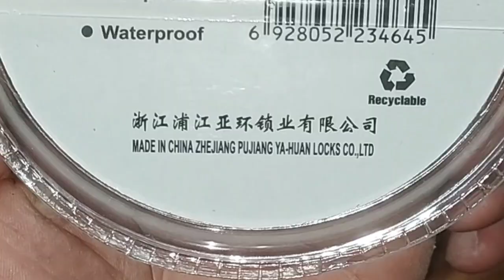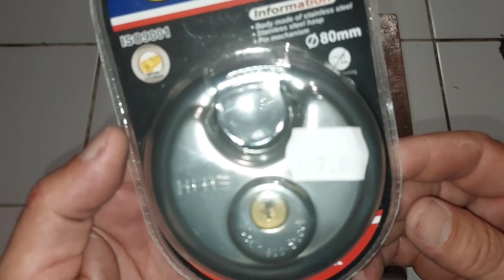Cadeado diferente redondo será é bom? veja porque comprei 2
links p/ compra do cadeado 👇🏽

link p/ compra de kit co 6 cadeado 👇🏽

Acabei de encontrar esta mini impressora incrível com 53%de desconto | Mini impressora de bolso sem tinta impressora de impressão térmica impressora de etiquetas autoadesiva impressora de impressão térmica sem fio👇

🌐 **Explorando o Inexplorado: Unboxing de um Cadeado Redondo Inoxidável de Cayenne, Guiana Francesa! 🇬🇫**

Bem-vindo ao meu canal, onde a aventura está sempre à espreita! Hoje, mergulhamos na singularidade com o unboxing de um cadeado redondo inoxidável diretamente de Cayenne, Guiana Francesa. Prepare-se para descobrir os detalhes exclusivos deste tesouro resistente!

🔒 **A Magia do Inoxidável: Desvendando o Cadeado Redondo** 🔒
Junte-se a mim enquanto desembrulho este cadeado intrigante, conhecendo cada curva e detalhe que o tornam verdadeiramente especial. Da embalagem à estrutura inoxidável, vamos explorar o que faz deste cadeado uma escolha única.

🌍 **Direto de Cayenne, Guiana Francesa** 🌍
Este não é apenas um cadeado comum; é uma peça que viajou através das fronteiras para chegar até mim. Vamos explorar a conexão entre o produto e seu local de origem, desvendando um pouco da história e cultura de Cayenne.

🤔 **O que faz deste Cadeado uma Escolha Única?** 🤔
Descubra as características notáveis que tornam este cadeado especial. Resistência, design e funcionalidade se unem para criar uma peça que vai além da sua utilidade básica. Será que valeu a pena a viagem internacional?

🎁 **Conclusão: Uma Adição Única à Minha Colecção!** 🎁
Após explorar cada detalhe, vou compartilhar minhas impressões finais sobre este cadeado redondo inoxidável. Será que atendeu às expectativas? Você decide!

Não se esqueça de se inscrever para mais aventuras unboxings!